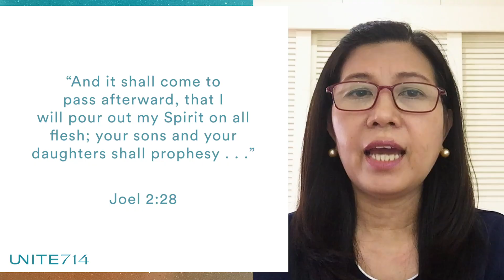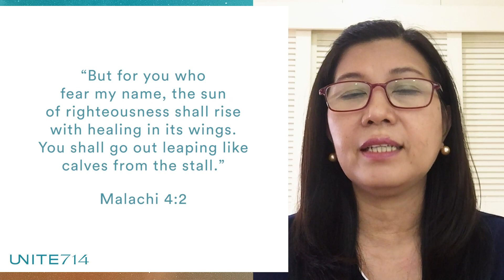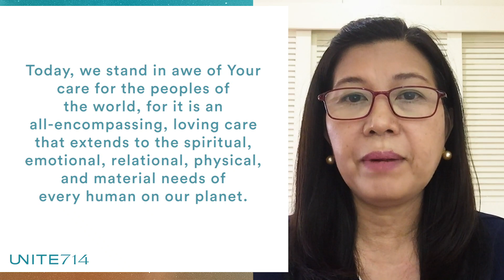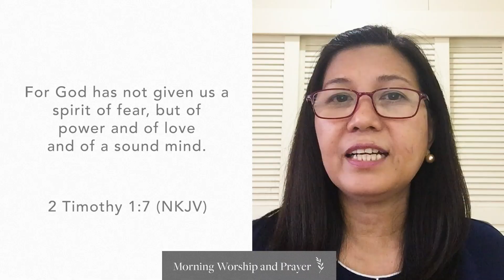MORNING WORSHIP & PRAYER Wednesday, June 17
We can have the confidence to face anything, for the righteous are bold as a lion.

Declare God’s goodness and mercy with us today!